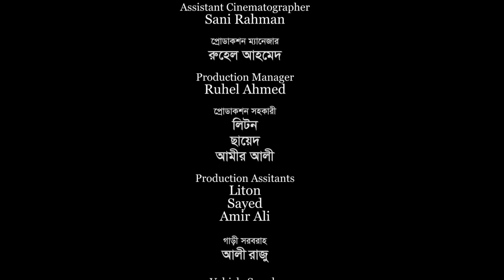সিলেটি নাটক | কাল কানা বিপরীত | SYLHETI NATOK | KHAL KANA BIPORIT | SYLHETI NATOK 2020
Drama: Khal Kana Biporit .

Porducer: Shahadat Hussain Lulon .

Publisher: Ontore Sylhet .

Cast: Rashel Hamid. Tarana Riya . Kobi Alauddin . Kaberi Roy Pinki . Ashok Kanchon Naag. Upoma Talukdar . Sayek Siddik. Ali Raju .

syllheti natok 2019 .

sylheti new natok .

Kattush ali new natok .

bangla drama hd .

sylheti natok kattus ali .

Sylheti new natok .

sylheti natok khal kana biporit .

khal kana biporit sylheti natok .

ontore sylheti new natok .

সিলেটি নাটক ।

কাট্টুশ আলীর নাটক ।

সিলেটি নাটক কেউ শান্তিত নায় ।

কেউ শান্তিত নায় সিলেটি নাটক ।

সিলেটি নাটক কাল কানা বিপরীত ।

কাল কানা বিপরীত সিলেটি নাটক ।